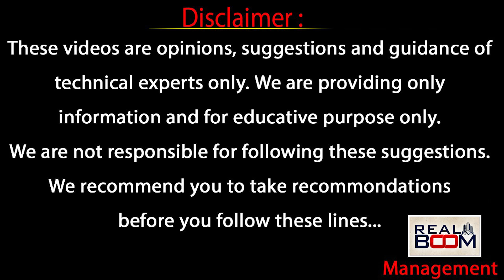Hyderabad Real Estate Future Trends Analysis By Sr Journalist Bharadwaj | Land Rates | Real Boom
ఫార్మా సిటీ రద్దు !!
హైదరాబాద్ రియల్ ఎస్టేట్ పై
కాంగ్రెస్ విజన్ ఏంటి !!